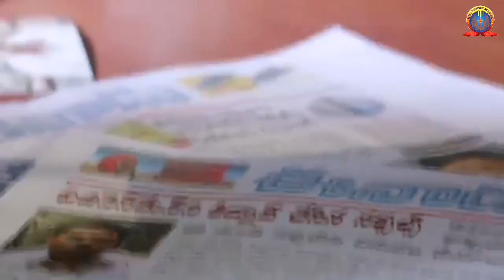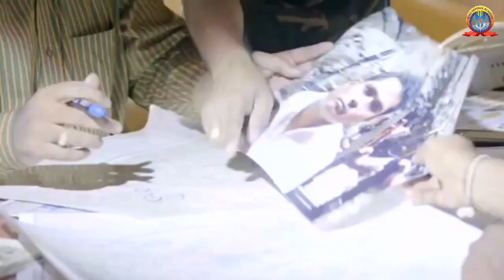A specialized commando force || Grayhounds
Coaching for Army, Navy, Air Force, Nda, Defence Jobs
Qualification: 10th and Inter Any Group
Selection Processes: Physical Fitness

FEW WORDS ABOUT TEJAS DEFENCE ACADEMY
1. Director personally handles defense coaching classes.
2. Extra care and more concentration for weak students
3. Special training is given by specialized faculty for all competitive jobs.
4. We mainly concentrate on the personality development of students, a sense of discipline, honor, and integrity.
5. We give proper diet to students for their physical development.
6. We regularly conduct daily exams and special exams.
7. We provide academic training with higher quality to make the students with appropriate qualifications.
8. Quality education with low fees.
9. Systematic coaching, training, excellent teaching, and hard stress for the development of a student.
10. Regular doubts clarification classes and daily study hours